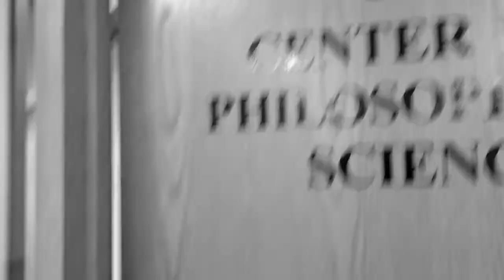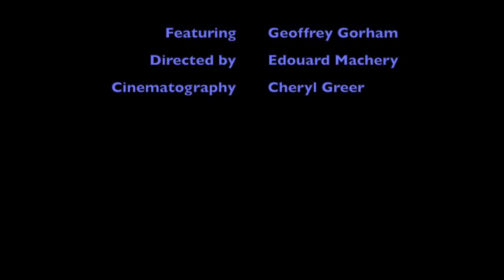5-Minute Fellows: Geoffrey Gorham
Geoffrey Gorham from Macalaster College talks about Center life and his research on the development of the idea of absolute time in the 17th century, and in Colonial American natural philosophy.